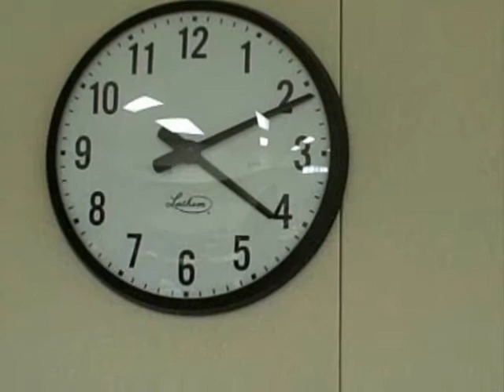The Stairs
JUNIOR YEAR WAS THE BEST.

I love 7:25-7:29 XD

"OW! WATCH OUT, MAN!"

Anyway, this is the film my film class made in my junior year ROFL

It's hilarious.

Alberto's last name is now Garcia XD